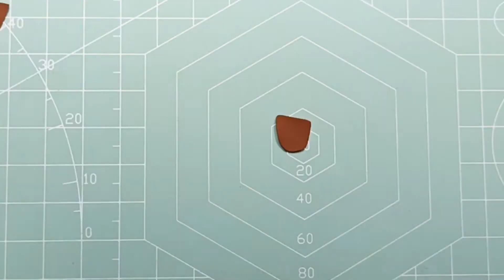Pokémon Clay Art - Snivy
In this video, I made Pokemon Snivy  with super light clay.
Check out my Pokemon clay art tutorial.I wish my video help you make figurine.

Snivy ,Pokémon,Ben's CLAY Garden,Polymer Clay,Snivy clay,clay,pokemon clay